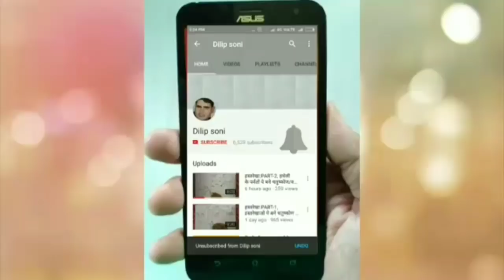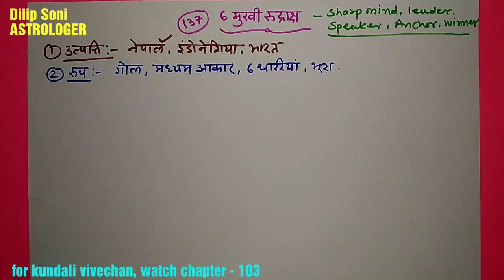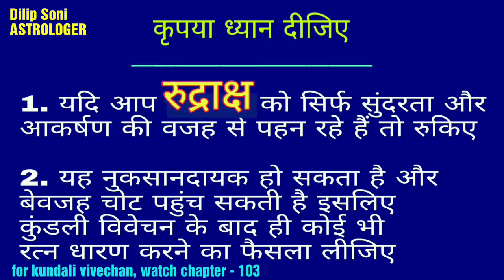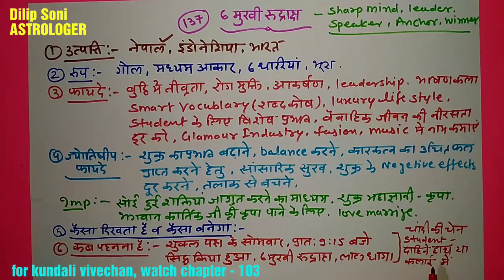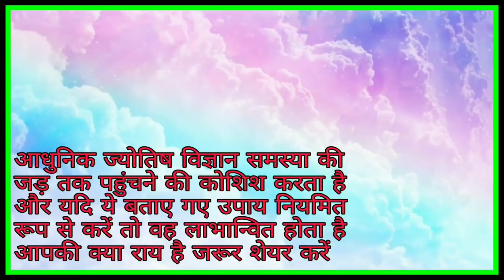JYOTISH VIGYAN,CHAPTER:137, 6 मुखी रुद्राक्ष, धारण करने के लाभ, ज्योतिषीय फायदे और चांदी में बनावट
Welcome friends .

कुंडली विवेचन के लिए इस लिंक पर क्लिक करके जानकारी प्राप्त कर सकते हैं

Note : किसी भी रुद्राक्ष को बेहतर परिणाम के लिए शुद्ध व सिद्ध करवाकर ही धारण करें,

ऑर्डर करने पर आपको रुद्राक्ष, चांदी में पेंडल बनवाकर तथा शुद्ध व सिद्ध करवा कर दिया जाएगा

Note :

A. 6 मुखी रुद्राक्ष कीमत = 1601 रुपए

( इसमें रुद्राक्ष की कीमत, चांदी के बने हुए पेंडेंट की कीमत और सिद्ध व शुद्धिकरण का शुल्क सभी शामिल है )

B. खरीदने के लिए 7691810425 नंबर पर Paytm कर सकते हैं
या फिर इस बैंक अकाउंट में डिपॉजिट कर सकते हैं

A/c NAME - Sarveshwar Collection
Ramganj, Ajmer

C. पेमेंट करने के बाद सक्सेसफुल ट्रांजैक्शन का स्क्रीनशॉट इस व्हाट्सएप नंबर 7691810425 पर भेजें और अपना एड्रेस सेंड करें